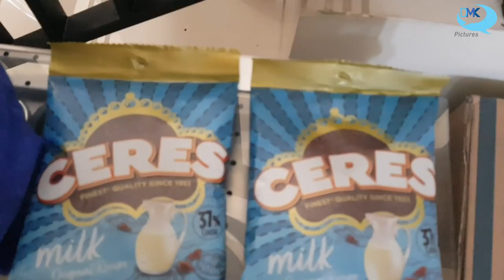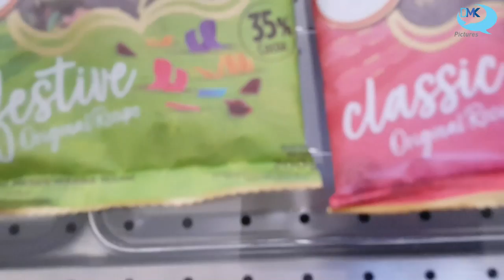Kerja Bareng Chef @Steby Rafael Produksi Filler Natal 2022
Alhamdulillah. Tuhan masih memberi kesehatan dan kesempatan untuk mengerjakan project filler Natal 2022. Kali ini, kesempatan kerjasama itu dari klien baru DMK Communications : WINNS GAS dan CERES, bersama Chef Steby Rafael.